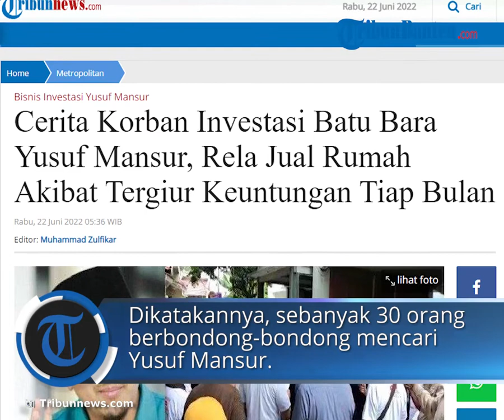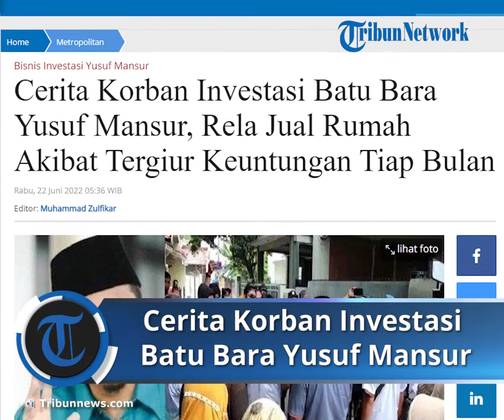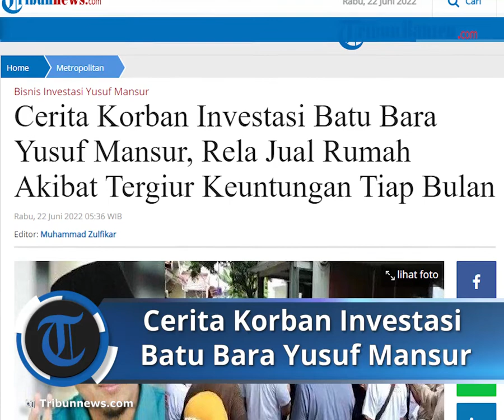Rela Jual Rumah Akibat Tergiur Keuntungan Tiap Bulan, Cerita Korban Investasi Batu Bara Yusuf Mansur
TRIBUNNEWS.COM, JAKARTA - Rumah Ustaz Yusuf Mansur di kawasan Cipondoh, Tangerang mendadak ramai didatangi oleh warga pada Senin, (20/6/2022) sekitar pukul 09.15 WIB pagi.

Puluhan orang tersebut meminta pertanggung jawaban Yusuf Mansur terkait investasi batubara.

Dilansir oleh Warta Kota, Sekretaris Yayasan Pelita Lima Piar, Herry M Joesoef menjelaskan duduk perkara yang melibatkan Yusuf Mansur tersebut.

Dikatakan Herry, sebanyak 30 orang berbondong-bondong mencari Yusuf Mansur.

Mereka merupakan investor dari program investasi milik Yusuf Mansur yang bergerak di bidang batu bara, yang belum menerima keuntungan sejak tahun 2009 lalu.

Selama ini, mereka sudah menyetorkan uang ke Yusuf Mansur dengan total Rp 50 miliar.

Herry menjelaskan, program investasi batu bara milik Yusuf Mansur diikuti oleh 250 jemaah hingga pengurus Masjid Darussalam, Bogor, Jawa Barat.

Menurutnya, ratusan orang tersebut telah menyetorkan dana investasi sejak tahun 2009 hingga tahun 2010 dan terkumpul sebanyak Rp 46 miliar.

Namun demikian, dana para investor tersebut tidak diakui oleh Yusuf Mansur, selaku Komisaris Utama PT Padi Partner Perkasa.

Oleh karena itu, puluhan orang yang datang tersebut berniat mengajak Yusuf Mansur untuk membahas masalah program investasi yang telah berlalu selama 12 tahun itu.

Namun demikian, pihak keluarga ataupun perwakilan Yusuf Mansur tidak mau menemui massa yang datang.

Sekretaris Yayasan Pelita Lima Pilar, Herry M Joesoef, mewakili para korban menuturkan Ustaz Yusuf Mansur awalnya menawarkan investasi batu bara kepada pengurus dan jemaah masjid.

Para jemaah dan pengurus masjid diiming-imingi mendapatkan keuntungan dari investasi itu per bulan.

Hingga pada akhirnya banyak jemaah dan pengurus masjid yang mengikuti program investasi ini.

Artikel ini telah tayang di Tribunnews.com dengan judul Cerita Korban Investasi Batu Bara Yusuf Mansur, Rela Jual Rumah Akibat Tergiur Keuntungan Tiap Bulan,